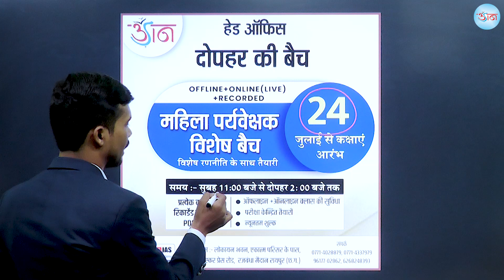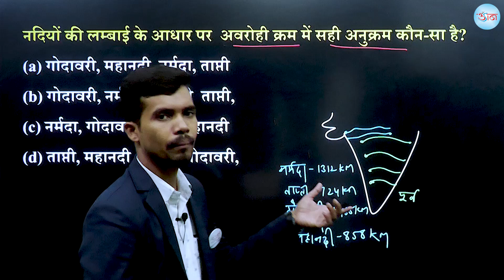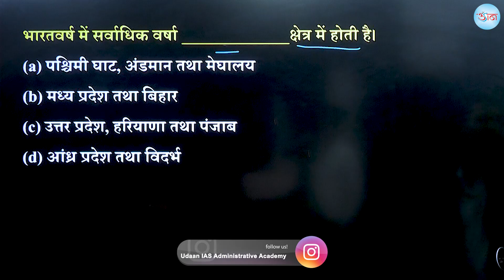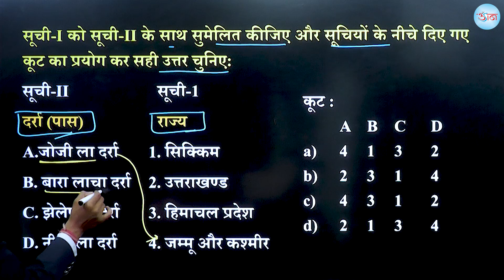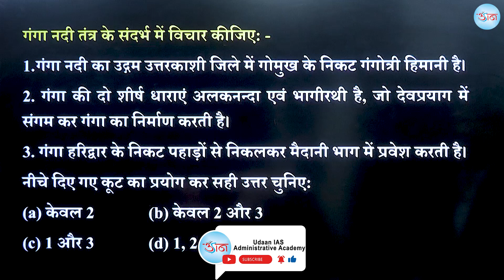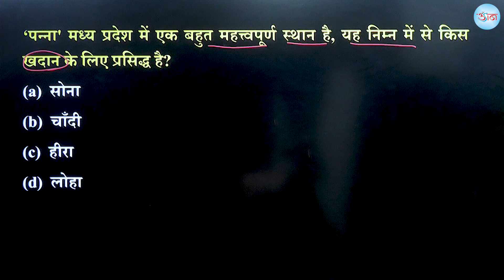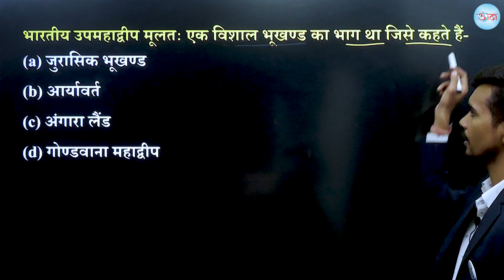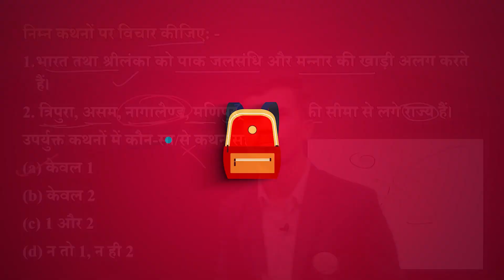भारत का भूगोल || CGPSC,CGVYAPAM तथा अन्य प्रतियोगी परीक्षाओं हेतु || महत्वपूर्ण MCQs